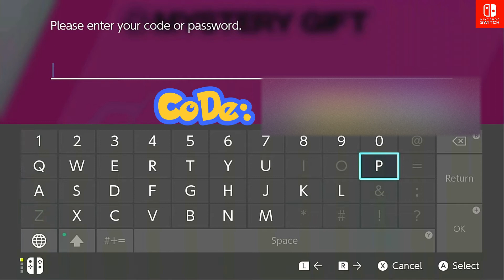Pokemon Sword And Shield Limited Time Mistery Gift Code #3 (CODE P1KAADVANCE) (Hoenn Cap Pikachu)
Pokemon Sword And Shield Limited Time Mistery Gift Code #3

Code: P1KAADVANCE